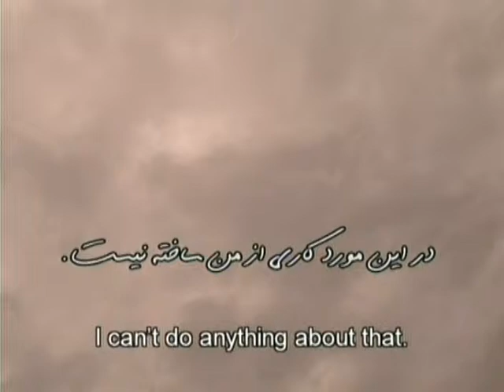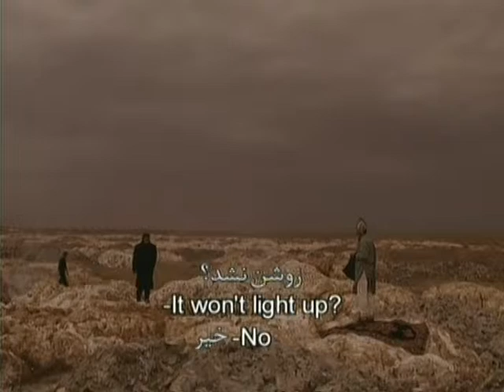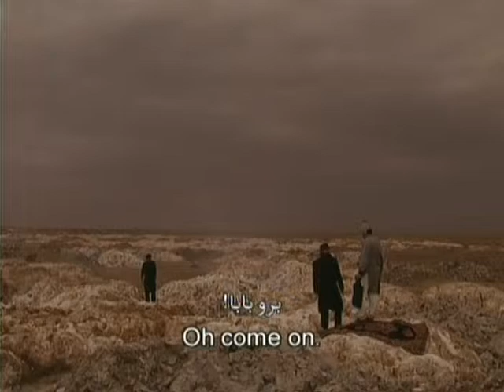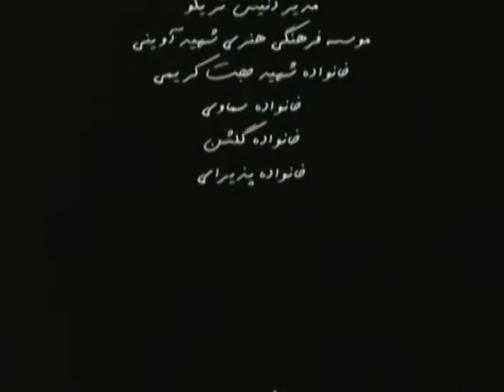VIDEO TS Movie 1